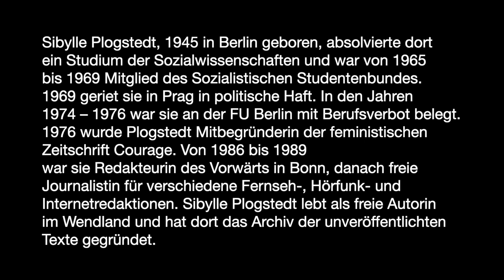Gabriele Hasler, Die Taschen von Sibylle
Nach einem Gespräch mit Sibylle Plogstedt über ihre Taschensammlung begann ich, Taschen zu zeichnen. Es wurden viele Blätter mit vielen Taschen. Dann traf ich mich mit Sibylle und wir unterhielten uns über diese Facette ihres bewegten Lebens. Dabei ging es um konkrete Taschen und natürlich auch um die Metaphorik dieses Gehängsels...

Biografische Daten:
Sibylle Plogstedt, 1945 in Berlin geboren, absolvierte dort ein Studium der Sozialwissenschaften und war von 1965 bis 1969 Mitglied des Sozialistischen Studentenbundes. 1969 geriet sie in Prag in politische Haft. In den Jahren 1974 – 1976 war Sibylle Plogstedt an der FU Berlin mit Berufsverbot belegt. 1976 wurde sie Mitbegründerin der feministischen Zeitschrift Courage. Von 1986 bis 1989 war sie Redakteurin des Vorwärts in Bonn, danach freie Journalistin für verschiedene Fernseh- Hörfunk- und Internetredaktionen. Sibylle Plogstedt lebt als freie Autorin im Wendland und hat dort das Archiv der unveröffentlichten Texte gegründet.